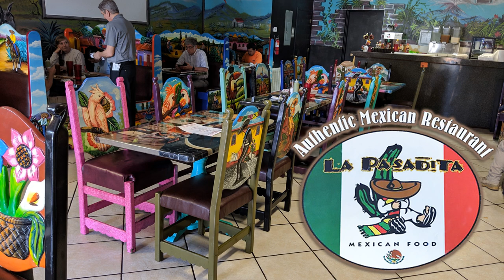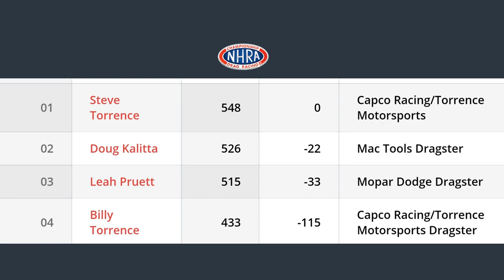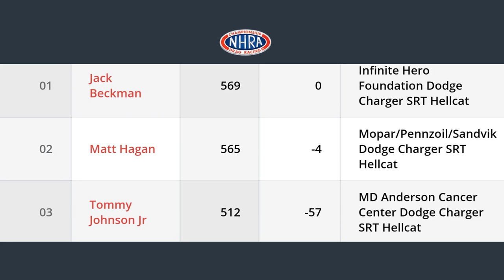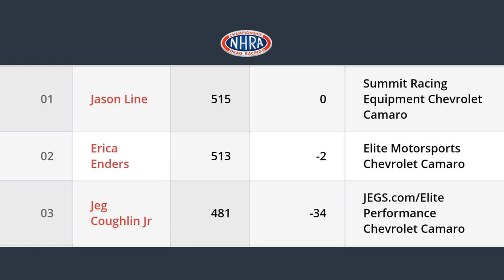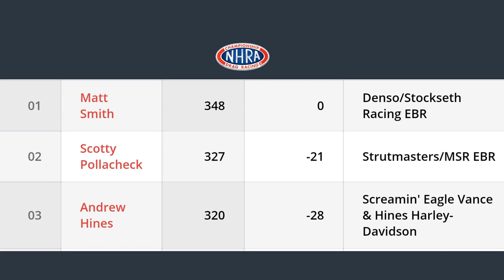NHRA AMALIE Gator Nationals IN REVIEW By Monday Morning Racer - Top Fuel - Funny Car - Pro Stock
The 51st NHRA AMALIE Motor Oil Gator Nationals finally got in during the strange year of 2020.  The event was one of challenging conditions and upsets changing the outlook of the contenders for the 2020 points championship.  In this video the Monday Morning Racer gives you his thoughts on the event after attending along with footage, a points update, and interviews with drivers like Doug Foley and Justin Ashley.  THIS IS NOT a full eliminations video.  It's a drag racing news reel for the event.  Enjoy drag racing fan!